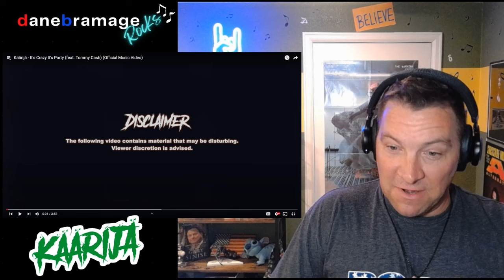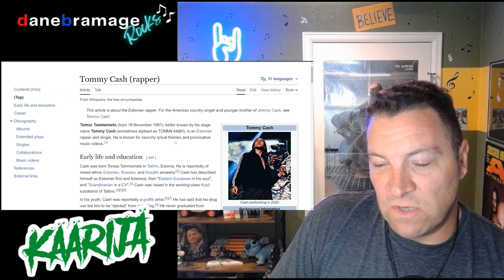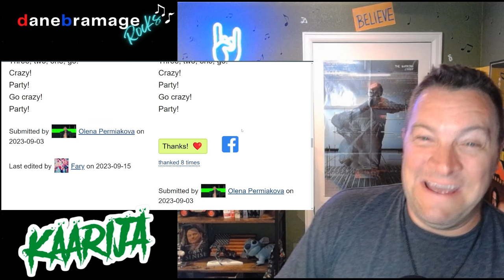Käärijä "It's Crazy It's Party" 🇫🇮 ft. Tommy Cash Official Music Video | DaneBramage Rocks Reaction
Join me as I react to Käärijä and His song "It's Crazy It's Party" (feat. Tommy Cash) Official Music Video!
This song is a single "It's Crazy It's Party" Released Sept 14th 2023. 🇫🇮

Video Chapters:
00:00 Intro
02:39 Reaction
14:09 Wrap-Up

More about @kaarijaofficial
CREDITS:
Director/ Ohjaaja: kaverikarim
Executive Producer / Tuottaja: Jani Nikander
DOP / Kuvaaja: Petteri Lappalainen

Written by / Käsikirjoitus: kaverikarim
Creatives: Jaakko Jokela, Aleksi Nurmi, Käärijä, Tommy Cash

Production Services: Bongobongo

CREW:
Muah: Noora Varrio
Stylist: Charlotte Buchal

Equipment rental: Angel Films
This production was made possible with the support of Angel Studios

Key Grip: Olli Kukkonen
Gaffer / Valaisija: Aki Karppinen
1st Camera Assistant / 1. Kamera-assistentti: Riku Virta
Lighting Technician / Valohenkilö: Santeri Siirtonen, Pyry Aitamurto, Eemi Lehto, Rikhard Vellamo
Special Lighting Technician:  Vesa Nuoraho, Dunken Matthews / Parvi collective
Lighting Console Programmer / Valopöytäoperaattori: Timo Haapasaari
Production manager / Tuotantopäällikkö: Thomas Vikfors
Driver for artist: Rikhard Vellamo
Special camera equipment: Bongobongo & Petteri Lappalainen
Light console rental: Valofirma Oy

Set Design / Lavastus: Jani Nikander & Thomas Vikfors
Precision Driver: Rikhard Vellamo

Edit & Grade / Leikkaaja & värimäärittelijä: kaverikarim
CGI designer / VFX artist: Timo Muraja
VFX Supervisor: kaverikarim

CAST:
Käärijä
Tommy Cash
The Daltton’s / Dalttonit
Häärijä
Screaming girl in the field: Vivia Peltonen
Screaming girl in the water: Noora Varrio

SPECIAL THANKS:
Anton Glušnyov
Marili Jõgi / moon management
Juha-Matti Koskinen, Kuberg Finland
Robert Nyman
Jim Söderberg
Santtu Salonen
Matti "Trukkikuningas" Teittinen
Etelä-Suomen Satamapalvelu Oy
Marc Mellin / Arctic Container Oy
Tero Valu
Port of helsinki
Jasmin Koskela
Valofirma
Roosa Itäkannas
Olivia Saukkola
Pia Tanskanen
Aira Melasniemi
Kaisa Eskola
Eva Reijonen
Mala Malk
Joona Nieminen
Saana Koivisto
Ida Karimaa
Emil Tiukkanen
Warner Music Finland